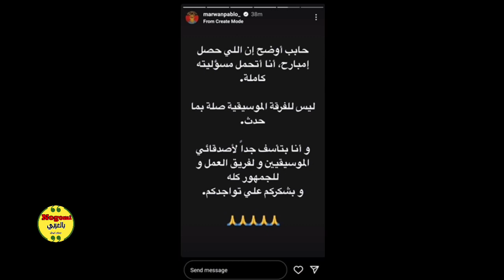مروان بابلو يعتذر بعد رمى المايك على الأرض وماهو السبب !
حالة من الجدل أثارها مغني الراب مروان بابلو أثناء إحيائه حفلا غنائيا مساء أمس الجمعة على استاد الهوكي، بعدما ظهر منفعلا بشده يصرخ في أحد أفراد فرقته الموسيقية

وبعدها رمى المايكروفون على الأرض وغادر المسرح وسط صراخات جمهوره الذي طالبه بالعودة واستكمال الحفل

وبعد ذلك :
اعتذر مغني الراب مروان بابلو، عما بدر منه في حفله أمس على مسرح ستاد الهوكي، بعد واقعة إلقاء المايك على الأرض.